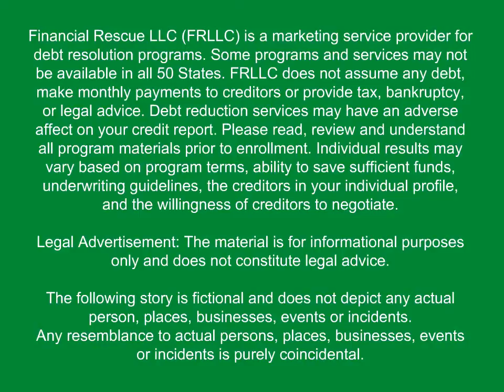Meet Ana the Shopaholic...